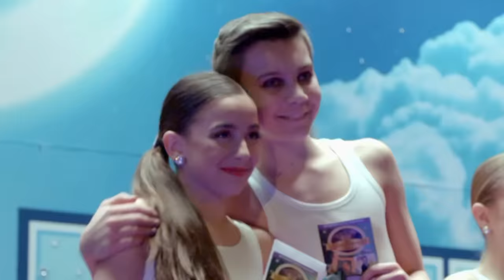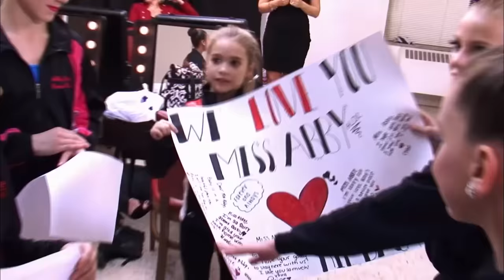SURPRISING Dance Moms Wins That No One Expected! (Compilation)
Take a look back at Dance Moms' most surprising big wins in this flashback compilation.